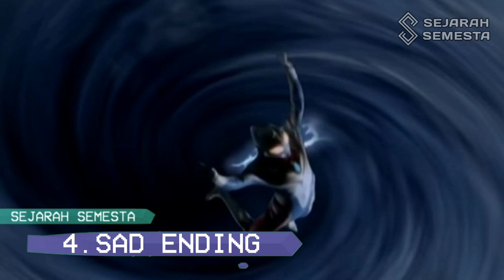5 FAKTA UNIK ULTRAMAN DYNA - Ternyata Ini Asal Usul Dyna!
Hi Semua!
Kali ini admin bakalan membahas 5 Fakta Unik Ultraman Dyna. 5 Fakta Unik Ultraman Dyna ini berisi Fakta Tentang Ultraman Dyna. Saksikan 5 Fakta Unik Dari Ultraman Dyna.

Sejarah Semesta adalah channel yang membahas seputar dunia Tokusatsu, Ultraman, dan Kaiju. Channel ini berisi tentang fakta menarik ultraman, teori ultraman, membahas ultraman, gameplay ultraman dan lain-lain.

Nyalakan notifikasinya juga agar kalian tidak ketinggalan video terbaru dan terupdate dari Sejarah Semesta!